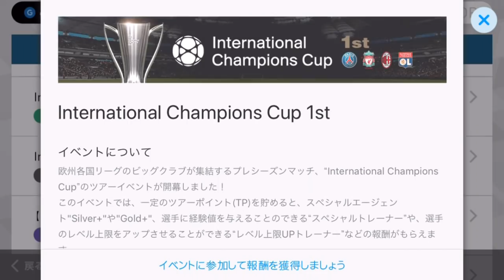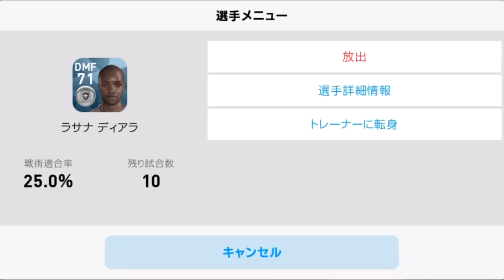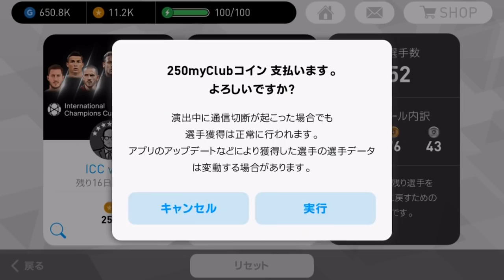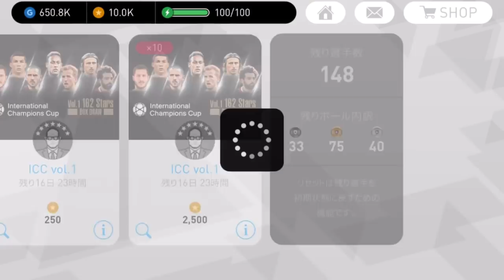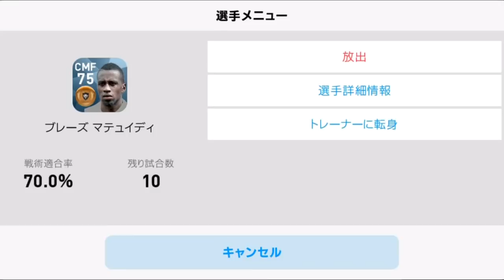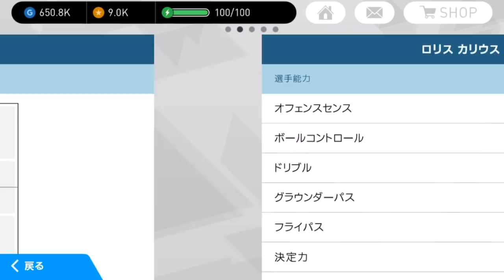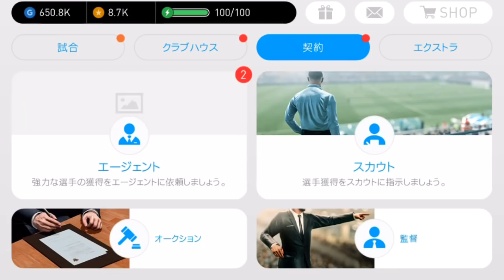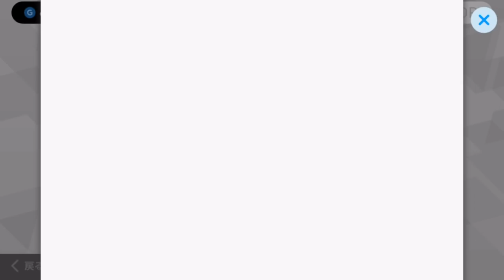#513【ウイイレアプリ2018】黒玉祭り！！ICCガチャがやばい！超優良ガチャ！！